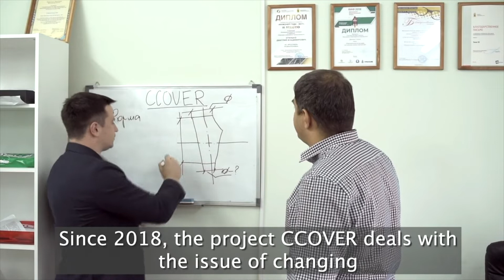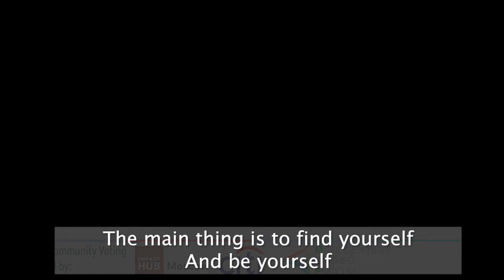SIA Russia 2019 Finalist: CCOVER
We produce cosmetic pads (contour covers) for lower limb prostheses, thereby contributing to the socio-psychological rehabilitation of people who have undergone prosthetics.